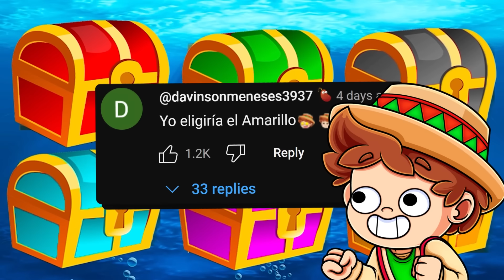Me he COMPRADO un BARCO... 😂🚢🌊 SILVIOGAMER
Código de Regalo 🎁 BRAVO 🎁 Los espero ahi!
En el video de hoy demostrare como pilotear los barcos mas épicos del mundo!

⏰ TIEMPOS ⏰
0:00​ INTRODUCCION
0:38​ INICIO
17:07 OUTRO